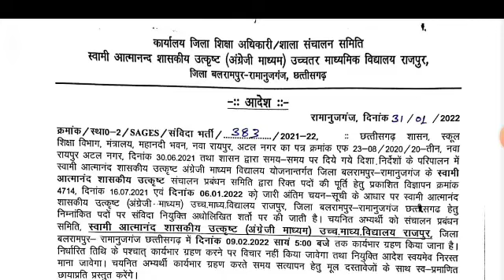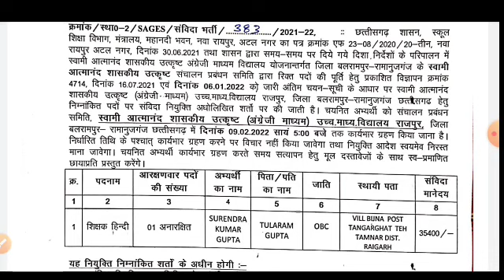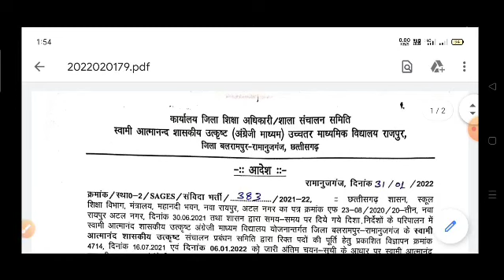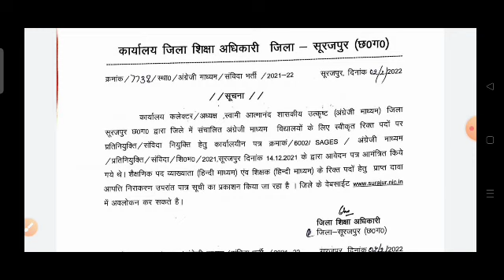स्वामी आत्मानंद स्कूल शिक्षक भर्ती।जिला बलरामपुर और सूरजपुर लेटेस्ट अपडेट